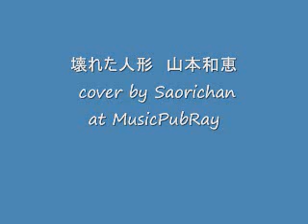壊れた人形 山本和恵 cover by Saorichan at MusicPubRay